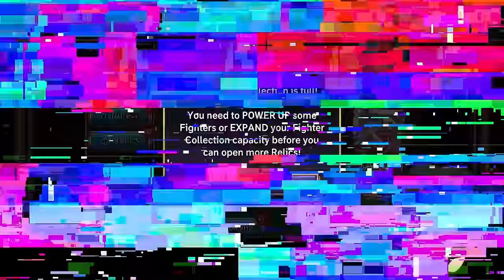MONTONES DE OROS Y DIAMANTES | Skullgirls Mobile: Abriendo 1200 reliquias para Lucrax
Nuevo video en el otro canal!

Facebook.com/Vyleke
Twitter.com/@vyleke